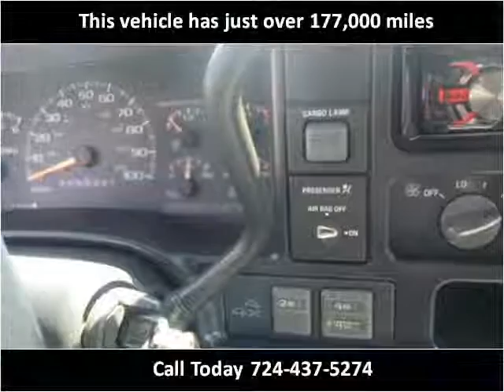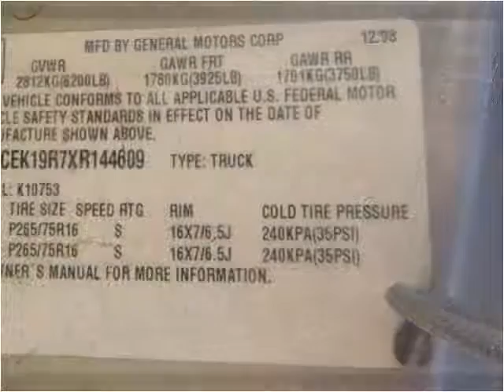1999 Chevrolet C/K 1500 Used Cars Uniontown PA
This 1999 Chevrolet C/K 1500 is available from LBSI Automotive LLC.